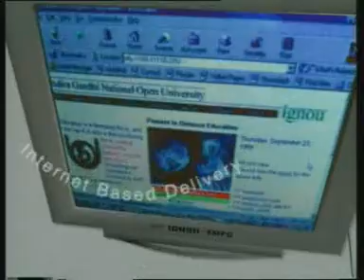Material Handling Equipment in Construction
BTCM, ET-581 F